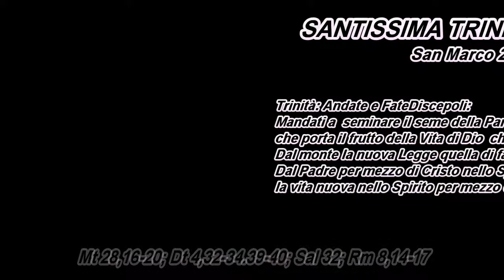Santissima Trinità Tempo Ordinario Anno B 27 Maggio S Marco ore 9